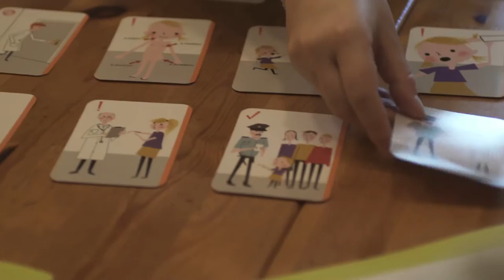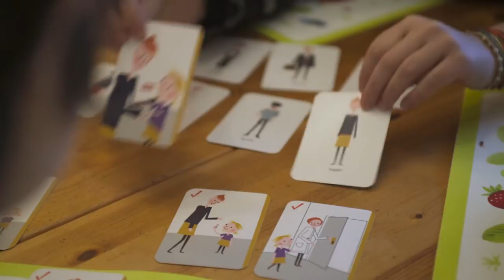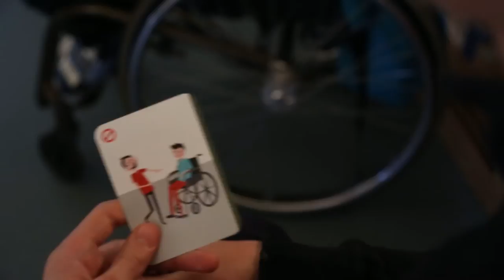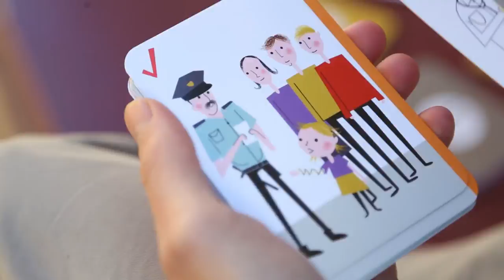HCLU introduces MONDO card game/ Bemutatkozik a MONDO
A MONDO célja, hogy a fogyatékos gyerekek tanuljanak azokról a veszélyes helyzetekről, amelyeket el kell kerülniük vagy amelyekben meg kell védeniük magukat. További részleteket itt olvashattok róla